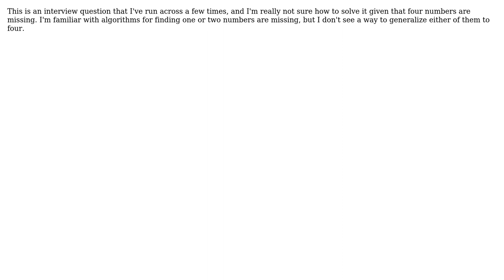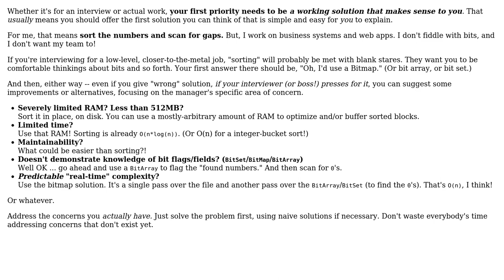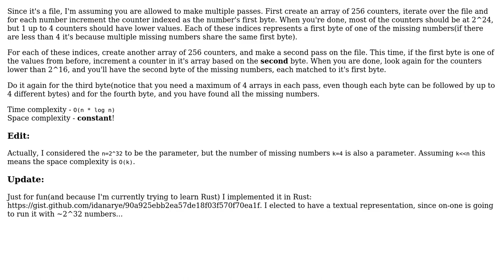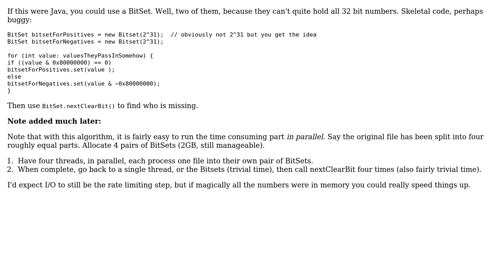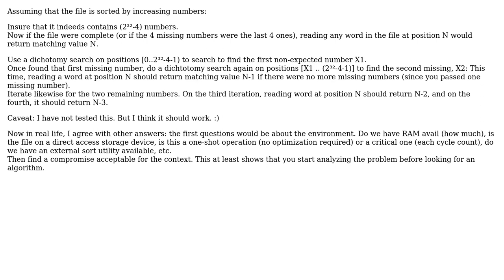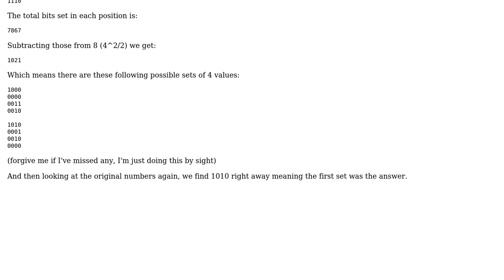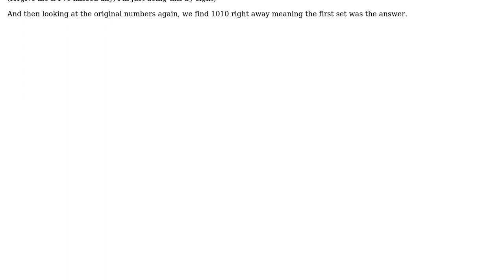You are given a file which contains all possible numbers on a 32-bit architecture. 4 numbers are...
Software Engineering: You are given a file which contains all possible numbers on a 32-bit architecture. 4 numbers are missing from that file. Find the 4 missing numbers

With thanks & praise to God, and with thanks to the many people who have made this project possible! | Content (except music & images) licensed under CC BY-SA | Music | Images & others | With thanks to user user949300 user Tsutarja47 user svidgen user Jon Raynor user JimmyJames user Idan Arye user filofel user Eiko and the Stack Exchange Network Trademarks are property of their respective owners. You are responsible for your own actions.